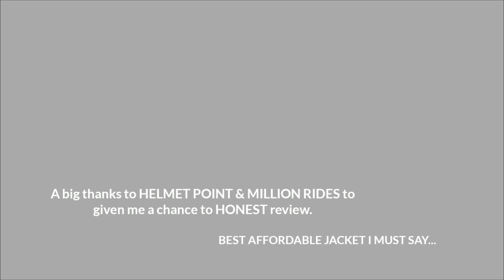HELMET POINT SURPRISED ME | SCALA | MILLION RIDES | RR GEARS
1. gopro hero5

2 lapel mic

3. mic adaptor

4. helmet

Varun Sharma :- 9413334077